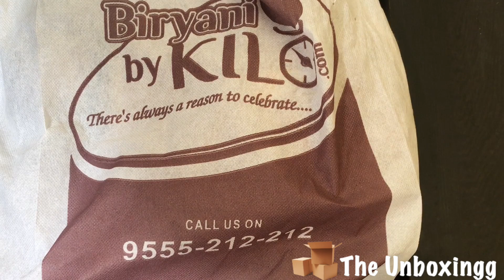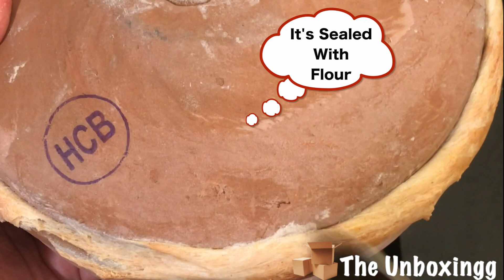Chicken Biryani | Biryani by Kilo | unboxing/ quality check.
This channel is all about unboxing almost anything
so that you guys can decide better .